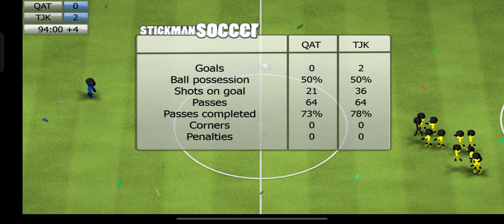🔴 TAJIKISTAN vs QATAR | LIVE | AFC ASIAN CUP 2024 | GROUP STAGE | FULL GAME HIGHLIGHTS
AFC Asia Cup

Rules and Regulations:

At the start of the video, there was a National flag, and under it was the team represented by that flag.

"At halftime, they make some changecourt. There is a foul that is equivalent to a free kick or penalty kick if the foul occurs near the goal. Additionally, a corner kick is awarded if the goalkeeper catches the ball in the goal kick area.

In the case of a tied game, the teams change courts again and play another 30 minutes. It adds an extra layer of excitement to the match."

This game is property of Djinnworks GmbH

And Modded by our great modders

Stickman Soccer is a soccer game featuring tiny straw dolls and some of the most entertaining gameplay you can get on Android, despite its childish aesthetic.

This is only a Stickman soccer edition of your favorite AFF SUZUKI CUP games